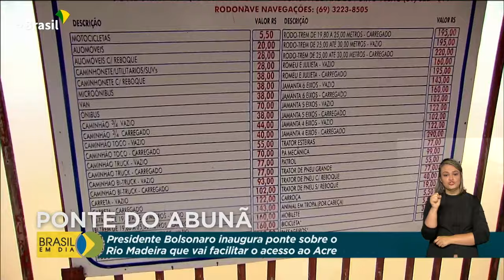Presidente Jair Bolsonaro inaugura ponte que liga os estados do Acre e Rondônia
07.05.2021 – Depois de anos de obras paradas, o governo federal concluiu a ponte do Abunã, em Rondônia, que fica sobre o Rio Madeira. Localizada na BR-364, ela vai facilitar o acesso ao estado do Acre, que hoje é feito por balsa.